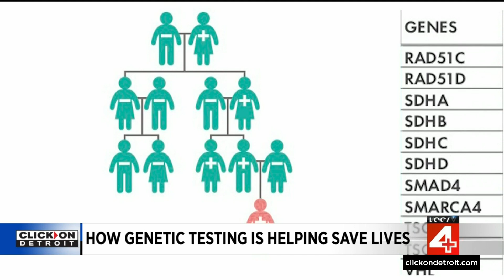Farmington Hills woman uses genetic testing to help identify inherited risk of major diseases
It's a growing field, and it's already saving lives.  Genetic testing is helping to identify the inherited risk of people getting major diseases like cancer.